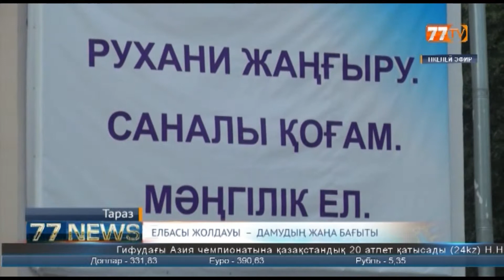ЕЛБАСЫ ЖОЛДАУЫ – ДАМУДЫҢ ЖАҢА БАҒЫТЫ